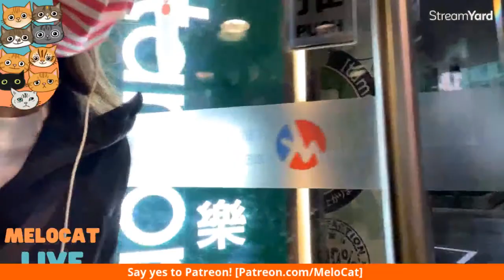Scary Online Chat Experience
I was hosting a chat room on Clubhouse yesterday, and I must share this scary online chat experience... Still so scared...

0. Start with an EMPTY shopping cart
2. Go ahead and do your usual shopping on that SAME BROWSER
2.5 Checkout within 24 hours (As your initial click is only valid for 24 hours/ up to your checkout, whichever one is faster)
3. Amazon will give me a tiny tiny kickback out of their own pocket to me as you get your item
4. I can use those accumulated pennies in my routine animal support and rescue missions